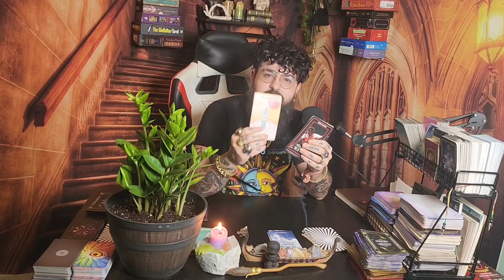The Metatron Collective Reading (Timeless) 5